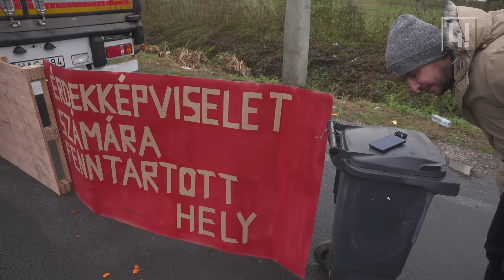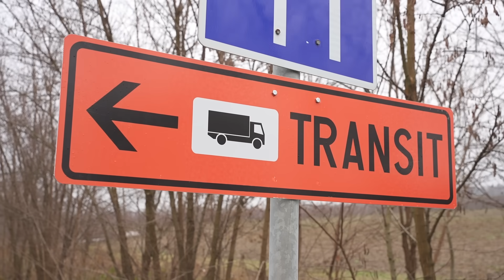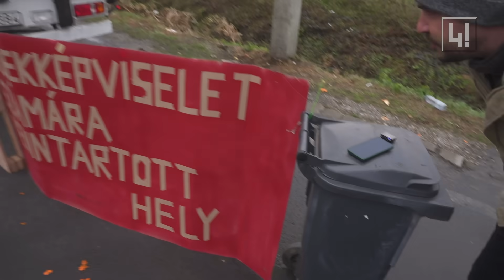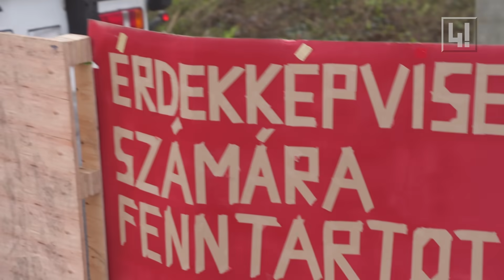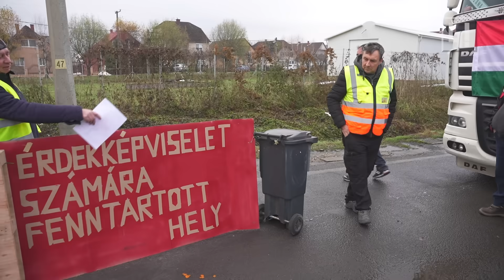Dühös magyar és kimerült ukrán kamionosok néznek farkasszemet Záhonynál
A lengyel és a szlovák blokád után Záhonynál, a magyar-ukrán határon is megjelentek tiltakozók.
Az alig több mint tucatnyi magyar kisvállalkozónak az a baja, hogy az ukrán fuvarozók miatt elvesztették a munkájukat.
Az érdekképviselet nem jelent meg a tiltakozáson, ők a tárgyalás hívei.
A kamionosok szerint nem a fuvarosoknak, hanem a kormánynak van érdekképviselete.
Ismerjék meg a kabotázs fogalmát!